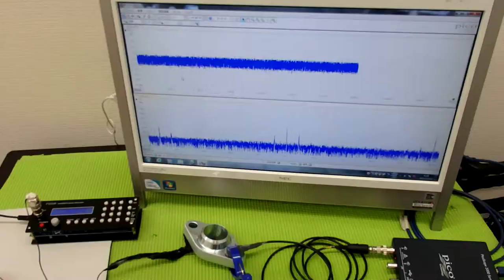超音波プローブによる金属部品の表面改質 ultrasonic-labo